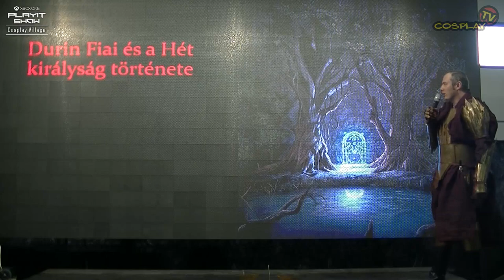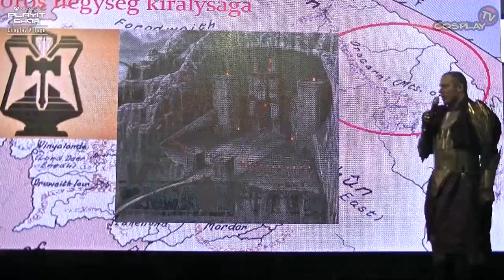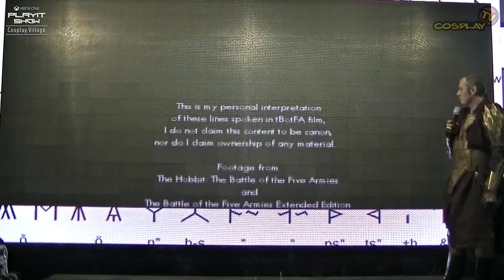PLAYIT SHOW BUDAPEST 2017-APR - COSPLAY VILLAGE [Durin fiai és a hét királyság történe]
Durin fiai és a hét királyság történe (előadó: Gyűrűk Ura Cosplay Club)